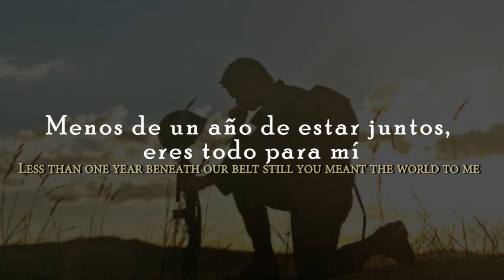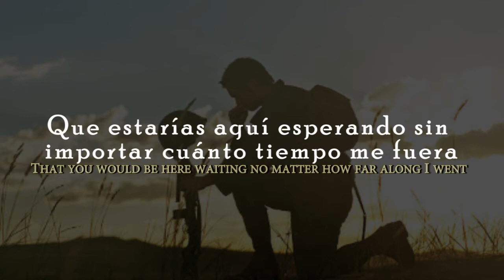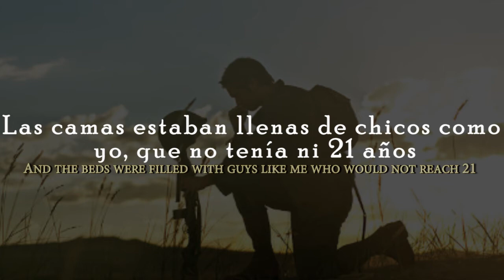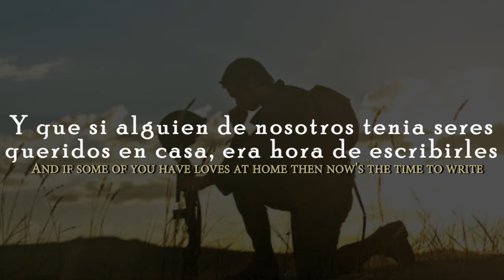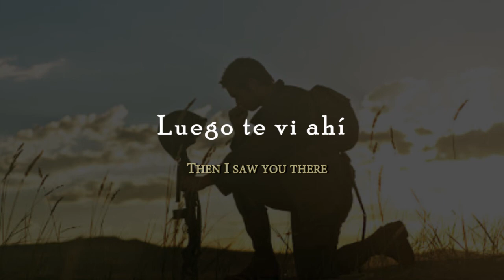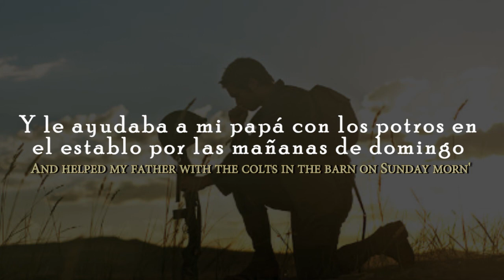Widow's lawns: sub español The Barr brothers